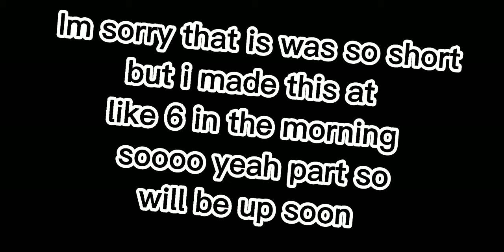Dipper and mabel's classmates react to Gravity Falls +Pacifica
Hii°
And we accept eveyone like lgbtq+ we accept
So join the moon family!

Byee° :-D